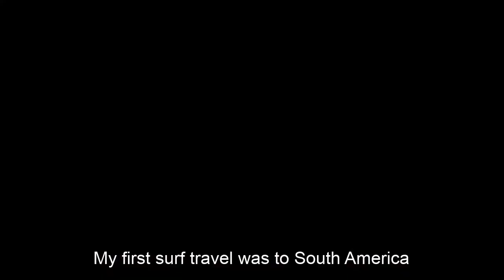L I N E S - Charlie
Les Sables d'Olonne / Interview with Charlie Babled

How Charlie started surfing,  his ideas about the future and the joy of surfing